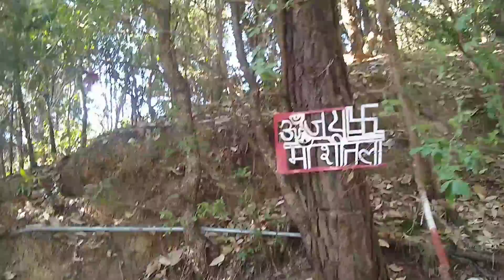Kumaun Diary | Part 3 | Veeswaas Vlogs 😀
Hello Guys.
This is my first visit in Kumaun, Uttarakhand. It was a very divine experience for me. This is the Third  Part of My Kumaun Visit.
I Hope you'll like this.